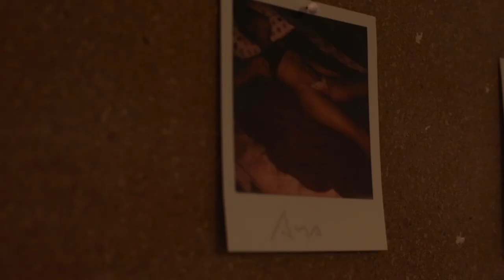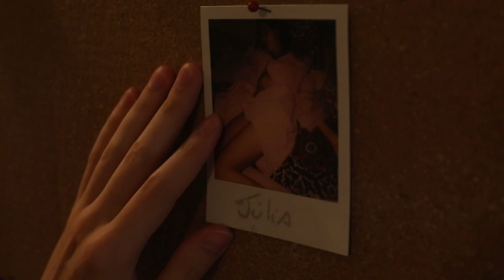INSANOS - Temporada 1 - Episódio 1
Conheça Lucas, um jovem aparentemente gentil e educado, que mostra quem é realmente ao ser contratado para cuidar de uma garota deficiente.

Eis o nosso primeiro psicopata.

Com Antonio Motta, Camila Araujo, Milene Haddad e Sérgio Carriel.

Direção: Ivan Nobrega e Victor Almeida
Produção: Carmen Galera e Ivan Nobrega
Edição: Henry Hingst e Ivan Nobrega
Fotografia: Caio Albuquerque, Ivan Nobrega, Karina Ciriaco e Victor Almeida
Assistentes: Beta Dourados e Carmen Galera
Roteiro: Ivan Nobrega